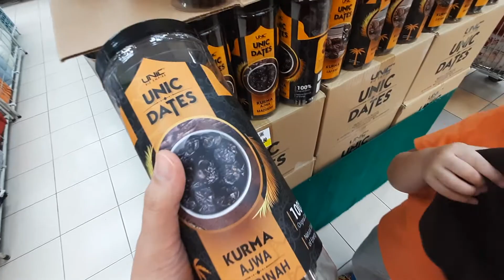BRUNEI CAKES, BISCUITS, CHOCOLATES, CRACKERS, DATES / COMMONLY FOOD WE SERVE DURING EID MUBARAK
🙋🏻‍♀️Hi! Thank you for coming, we really appreciate it!

We hope that you like our video for today! And Thank you for your time😊

And for those of you whose 'NEW' in our channel & want to be part of our journey here in Youtube, Please don't forget to👍LIKE, SHARE & 🔔SUBSCRIBE & don't forget to HIT the notification 🔔bell (choose ALL) for more updates of our videos.

If you have any questions, concerns or if you have something to share & suggest, kindly leave your comment in the comment section below!

Follow us in our newly IG Acct⤵️

🙋🏻‍♀️THANK YOU to all our Members & Super Chatters!

🔅Please support our SUPER CHATTERS:🔅